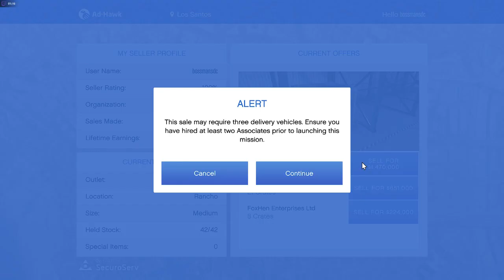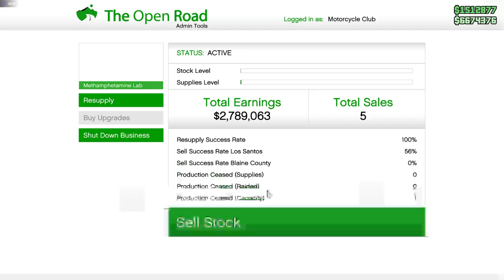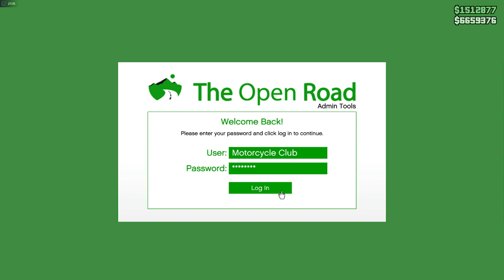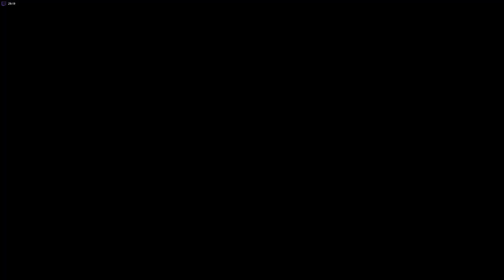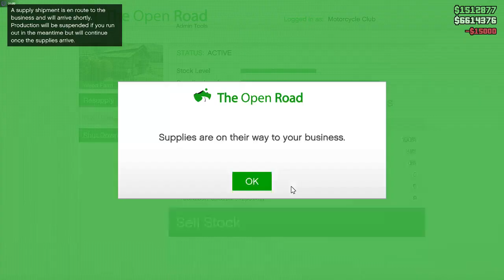GTA 5 online gameplay PC grinding xeon E3 1270v5 RX580